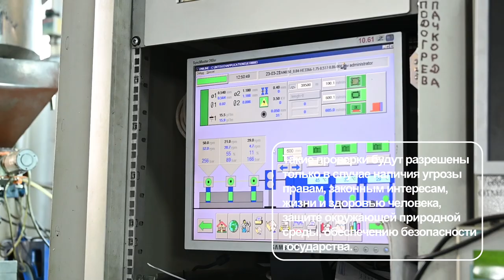Мер Одеси Геннадій Труханов: бізнес має працювати